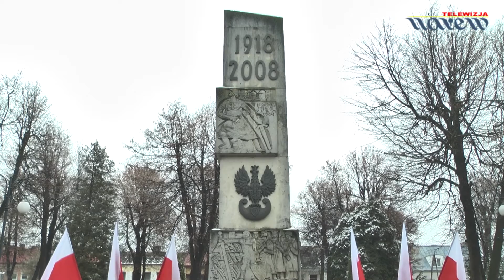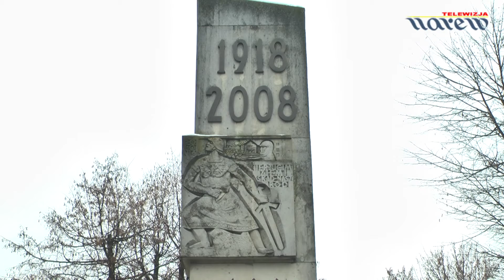Narodowe Święto Niepodległości - Drozodowo Kolno Zambrów Łomża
Drozdowo, Kolno, Zambrów i Łomża byliśmy tam z naszymi kamerami podczas uroczystości 98 rocznicy odzyskania Niepodległości.